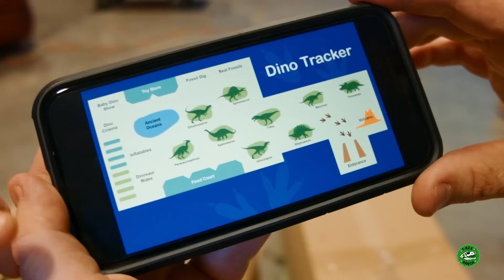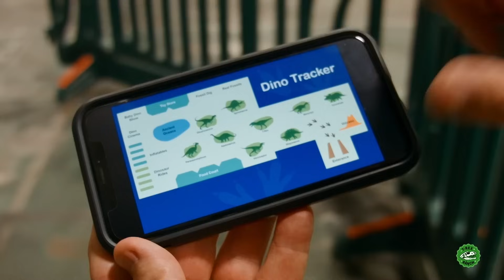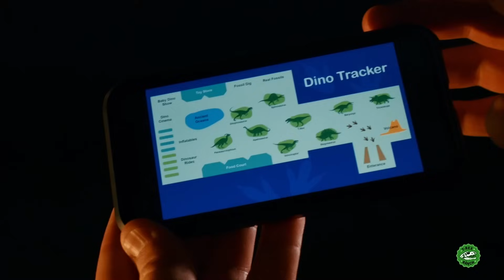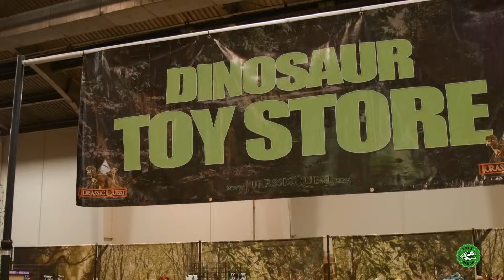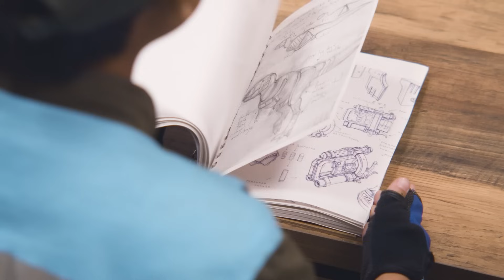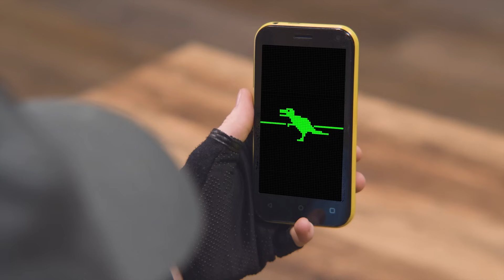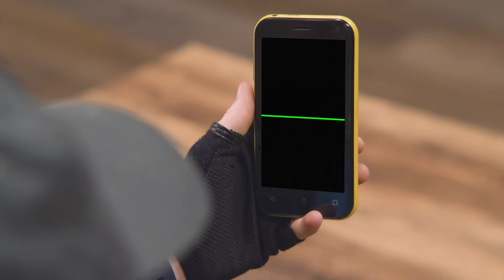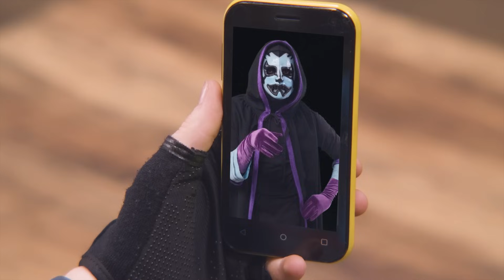GIANT Sharks, Snakes, and Dinosaurs! Jurassic Adventure! | T-Rex Ranch Dinosaur Videos for Kids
Park Ranger Aaron and Park Ranger LB are at Jurassic Quest to check out the new Ancient Oceans Exhibit and the giant Megalodon shark! Plus many more Jurassic adventures by T-Rex Ranch!